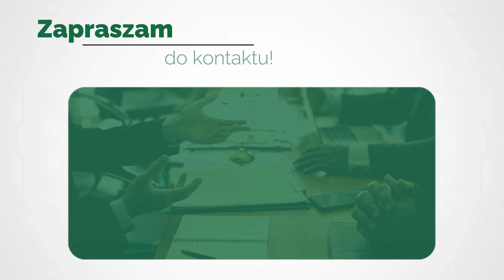Adwokat Jordanów Edyta Zubrzycka Kancelaria Adwokacka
Adwokat Edyta Zubrzycka prowadzi swoją kancelarię w Jordanowie, w województwie małopolskim od 2011 roku.

W jej ofercie znajduje się obsługa prawna osób prywatnych, a także podmiotów gospodarczych. Klienci mogą zwrócić się o pomoc w opiniowaniu i prowadzeniu spraw dotyczących prawa rzeczowego, spadkowego, karnego, administracyjnego, cywilnego, gospodarczego, a także rodzinnego. Adwokat rozwiązuje sprawy dotyczące rozwodów, alimentów, podziału majątku oraz ustanowienia opieki rodzicielskiej. Reprezentuje też Klientów przed sądem w sprawach o odszkodowanie, zadośćuczynienie czy podział spadku.

Kancelaria służy również pomocą przy opiniowaniu umów i sporządzaniu pism procesowych. Więcej informacji można uzyskać po kontakcie telefonicznym.